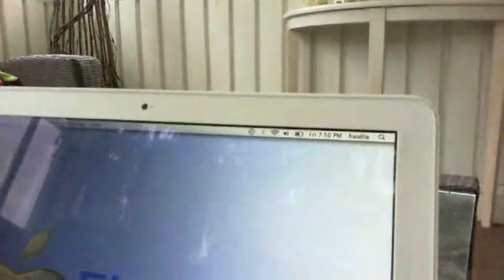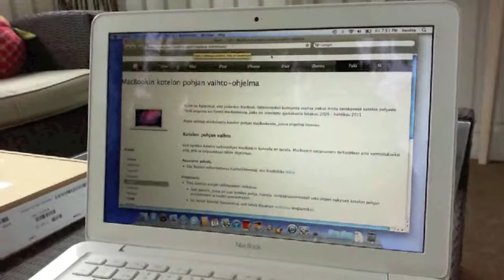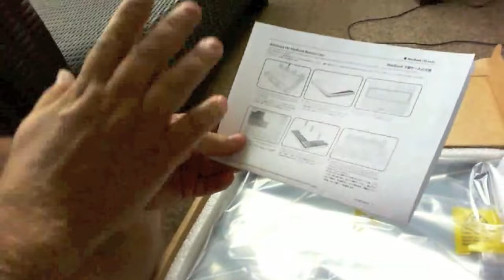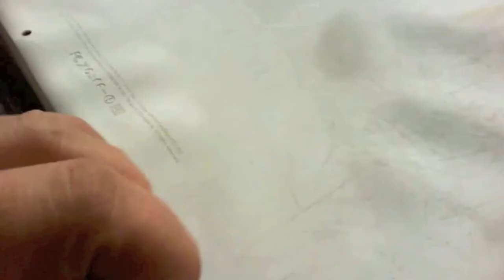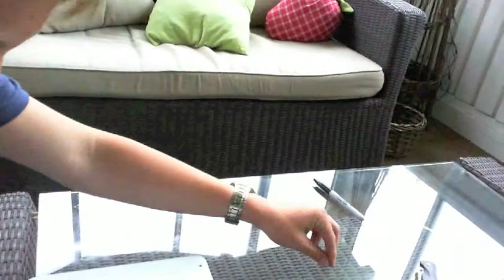Macbookin DIY-korjaus (pohjakumin irtoamisongelma)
Applen Macbookeissa on tyyppivika, jonka Apple korjaa ilmaiseksi. Korjauksen voi tehdä myös itse, koko operaatio löytyy tästä videosta.